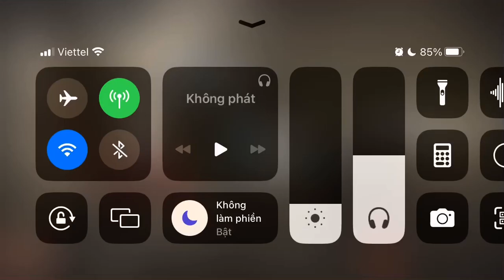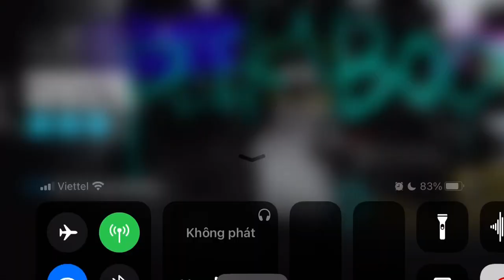[Arknights] CW-TR-1: Cutting-Edge Architecture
New mechanic: gravity.